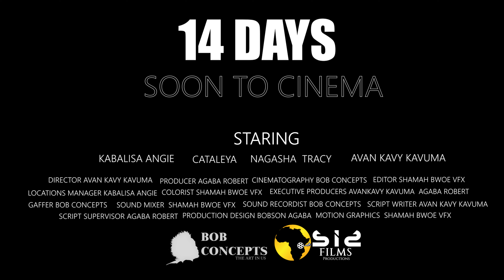14 days official trailer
As covid-19 locked down everyone in cities and homes, this one chaotic night in the city led  a man to the wrong but destined house.
Avan Kavy Kavuma brings this one location story to life during the first 14 days of total lockdown in the city of Kampala.